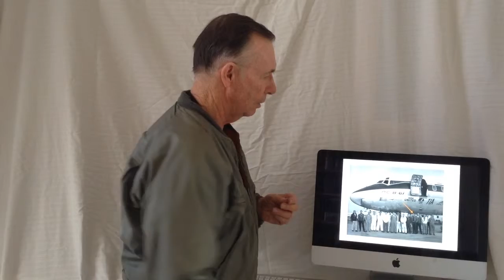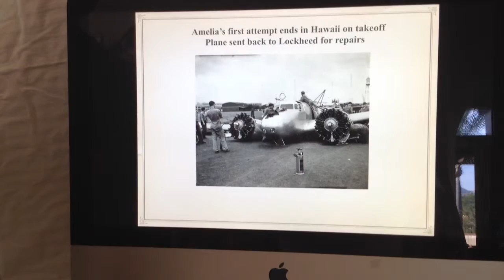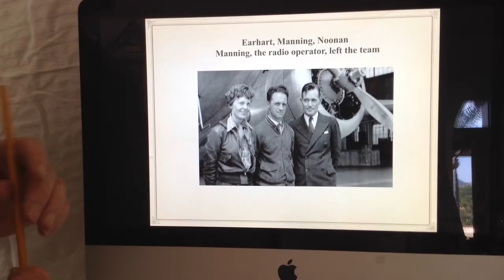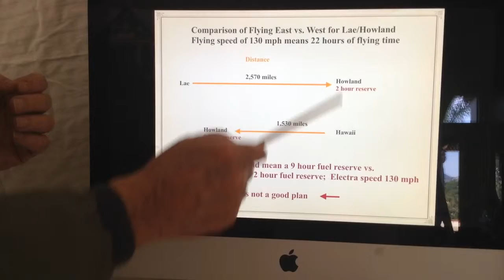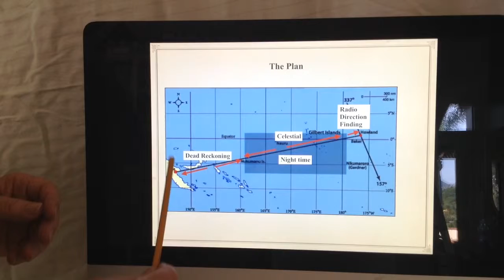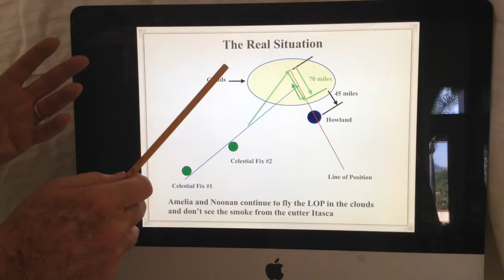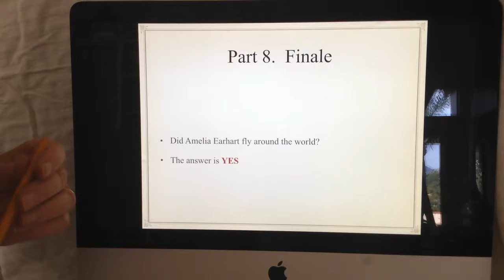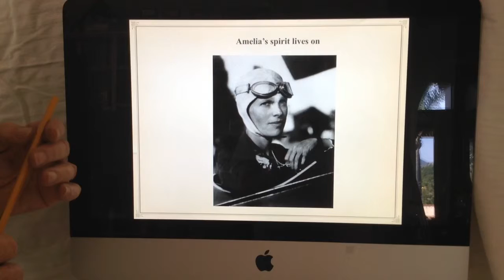ThayerCruiseTalk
This is an introductory video of Bill Thayer who hopes to be an Enrichment Lecturer on a cruise ship.  My topics are Aviation/Space Exploration, Technology and History.